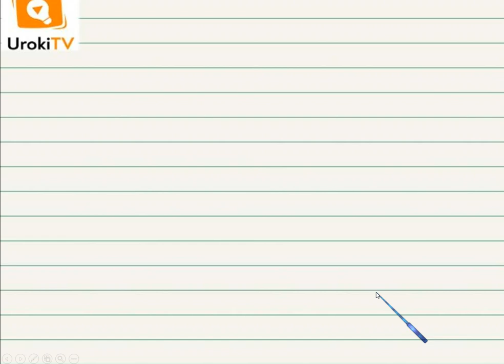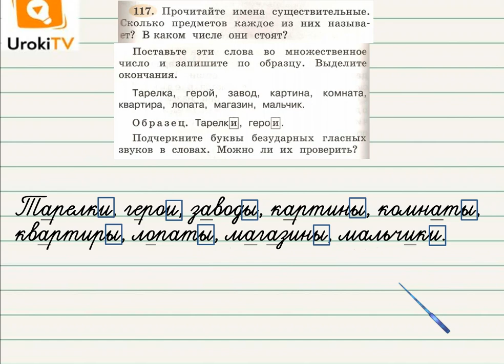Упражнение 117 — Русский язык 2 класс (Климанова Л.Ф.) Часть 2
После просмотра этого короткого видео по русскому языку для учеников второго класса Ваш ребёнок научится изменять число имен существительных.